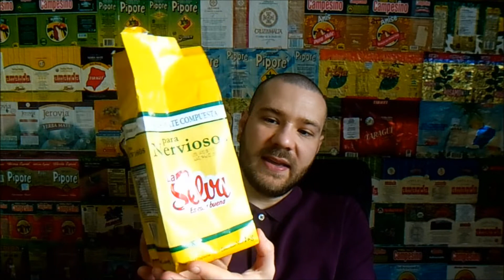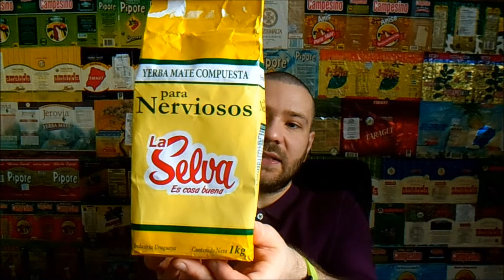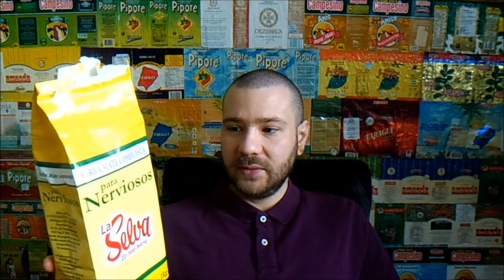#281 La Selva para Nerviosos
La Selva dla nerwowych to yerba o dwóch obliczach. Pita po "paragwajsku" będzie intensywna w smaku, szybko się wypłucze i będzie jej blisko do Pajarito. Ta sama yerba pita "w kopczyku" będzie delikatna, starczy na cały dzień. Obydwa sposoby łączy jedno - yerba ta jest słaba w pobudzaniu. Jeśli chodzi o smak, tego dowiecie się z odcinka :).